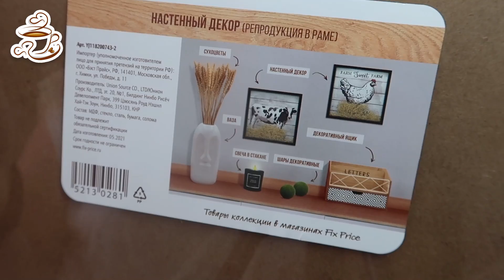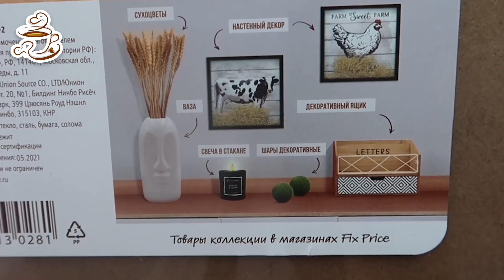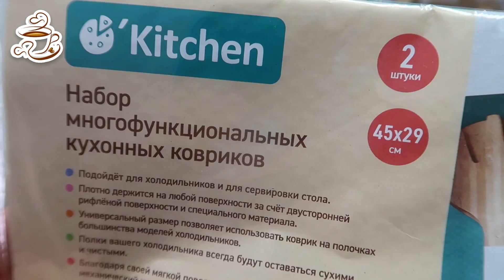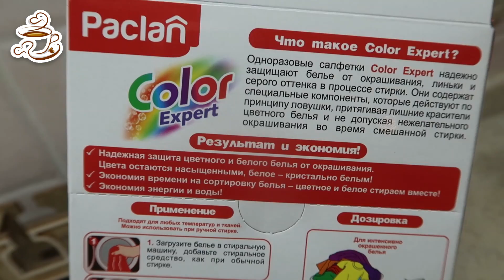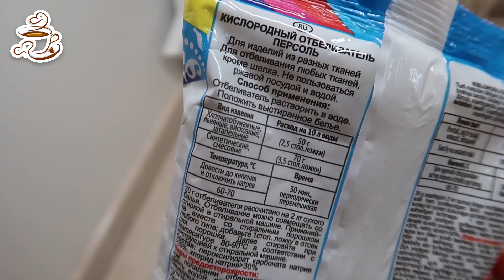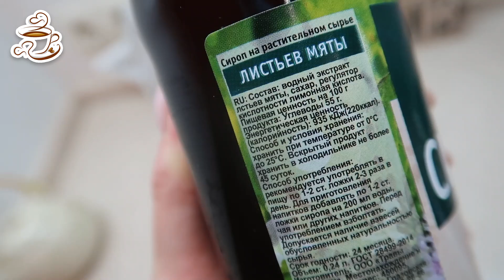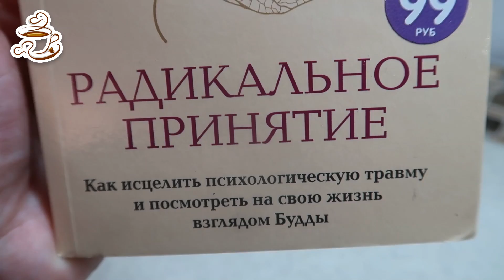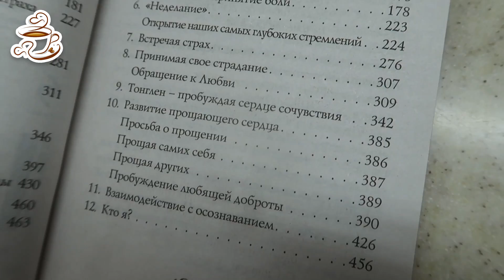💚ФИКС ПРАЙС 🙈БЕРУ НЕ ГЛЯДЯ 🛍МОИ ПОКУПКИ И НАХОДКИ ⚜️ТОВАРЫ ДЛЯ ДОМА И ДЕКОР ИЗ FIX PRICE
Всем большой привет🥰! Сегодня сделаю обзор моих покупок из магазина Фикс Прайс. СЕНТЯБРЬ 2021😻. Новинки Fix Price 2021. Обзор цен. Видео из магазина Фикс Прайс.